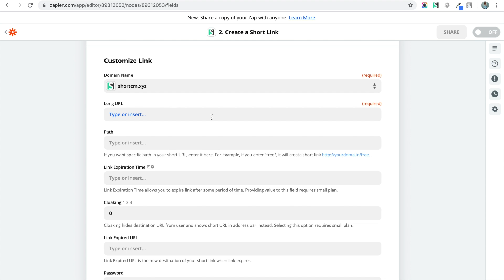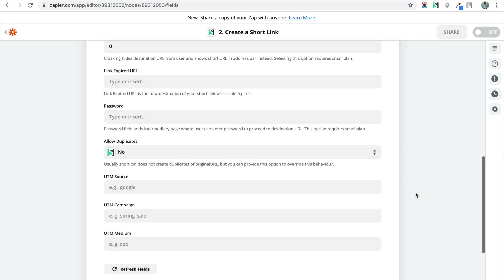Short.io integrates with HubSpot via Zapier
When a new article is added to your HubSpot blog, a link for the article is shortened.